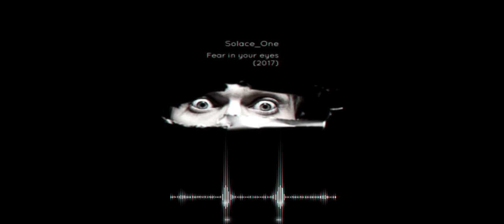Solace_One - Fear in your eyes (2017)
A breakbeat/breaks track I did back in 2017.

2aMUsE 2023